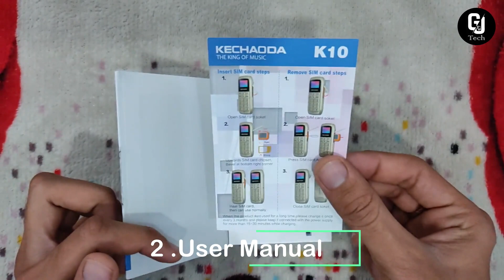Kechaoda K10 Unboxing & Review | Kechaoda Mini Mobile Phone | Kechaoda Keypad Phone | GJ Tech.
Finally, we bring world's smallest phone it is kechaoda k10 mini mobile phone. I'm do unboxing and give review of this kechaoda mobile so enjoy it.